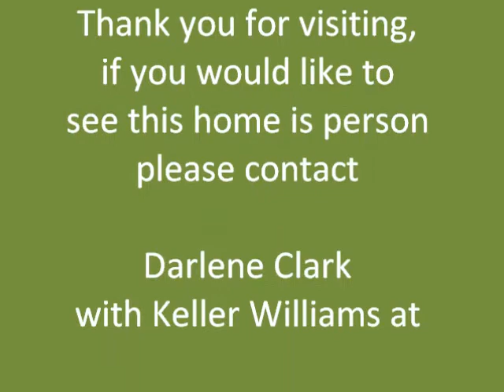Home on 2.80 acres in Gig Harbor, WA - $189,900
You'll be surrounded by nature on this quiet 2.80 acres. Home features: Fencing, gated entry, 3BR, 2BA w/ walk-in closets, spacious living & dining rooms, front & rear entry w/ easy access ramp & wrap-around deck. Shop/garage & shed great for storage, outdoor projects and more. Convenient location minutes from Gig Harbor North Shopping, YMCA & Restaurants. This property is full of unique characteristics & includes 2 parcels of property. Home is very clean with recent updates, ready to move in!